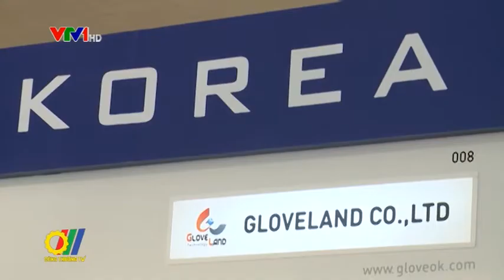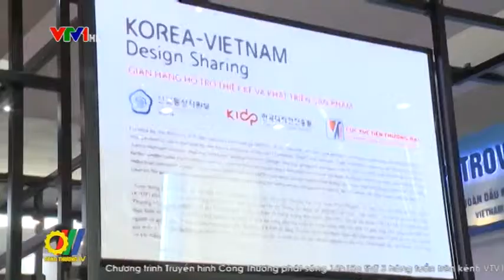FTA Việt Nam - Hàn Quốc thời cơ cho hàng hóa xuất khẩu của Việt Nam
Sau hơn 2 năm với 18 phiên đàm phán chính thức và các phiên họp, Hiệp định Thương mại tự do Việt Nam  -  Hàn Quốc thống nhất nội dung toàn diện, mức độ cam kết cao và đảm bảo cân bằng lợi ích; cùng với các ưu đãi cắt giảm thuế quan, tạo cơ hội xuất khẩu quan trọng với Việt Nam đối với các nhóm hàng nông và hàng công nghiệp. Lần đầu tiên Hàn Quốc mở cửa thị trường cho những sản phẩm nhạy cảm cao như tỏi, gừng, mật ong, tôm... Tạo cơ hội cạnh tranh đáng kể cho Việt Nam so với các đối thủ cạnh tranh khác trong khu vực...